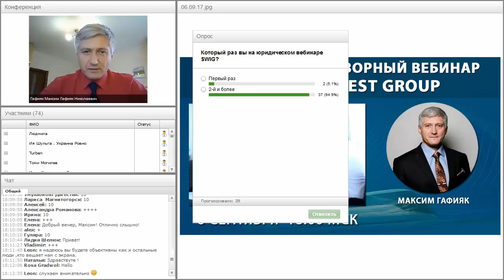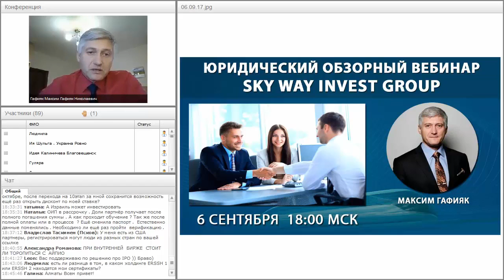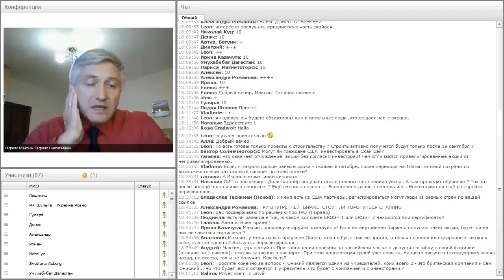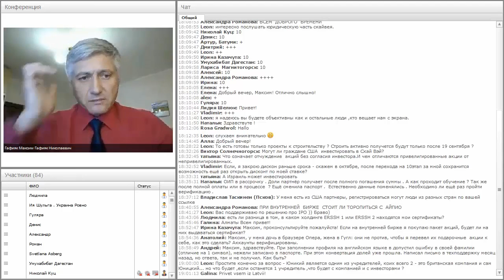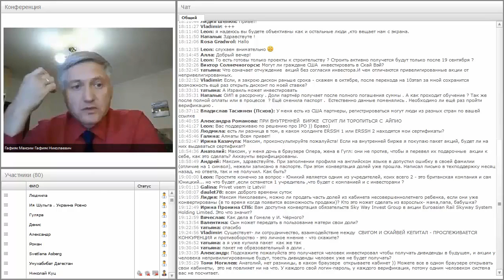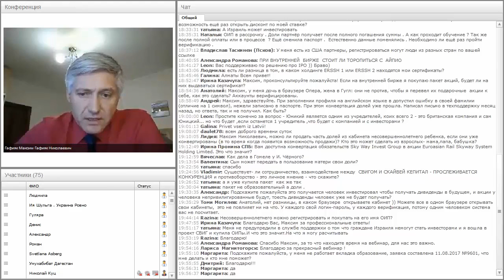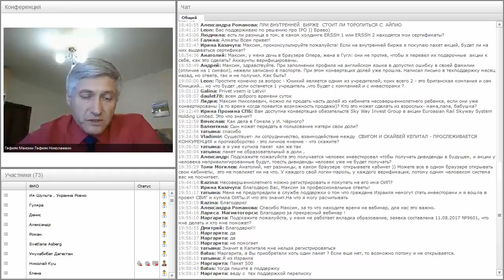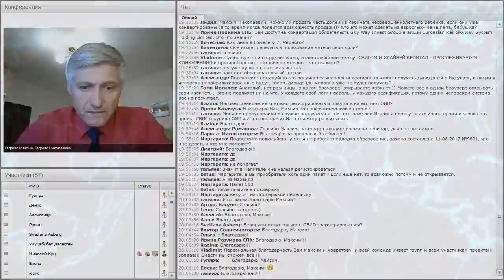Юридический обзорный вебинар SWIG Максим Гафияк (06.09.2017)